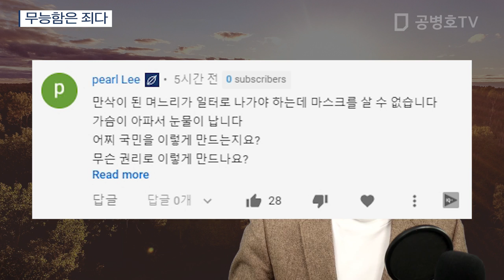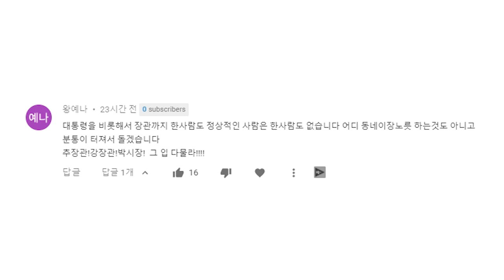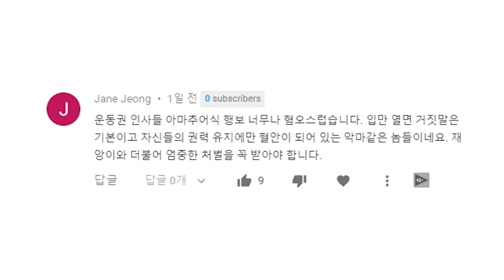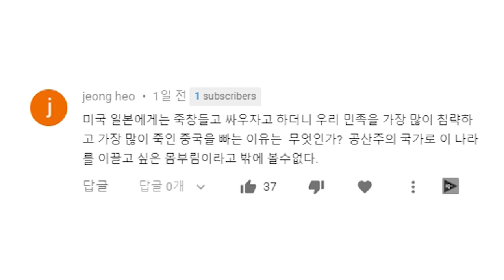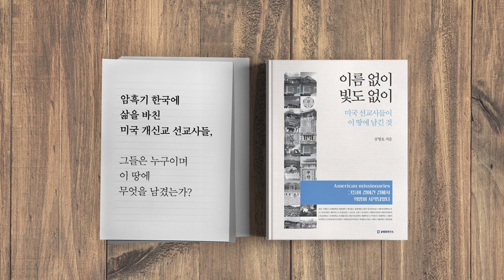무능함은 죄다 [공병호TV]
무능함은 죄다